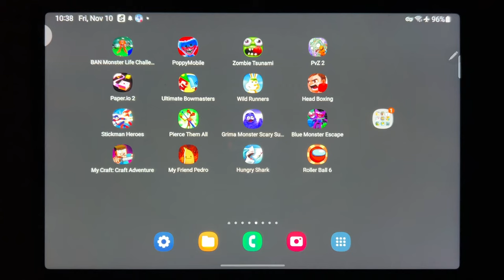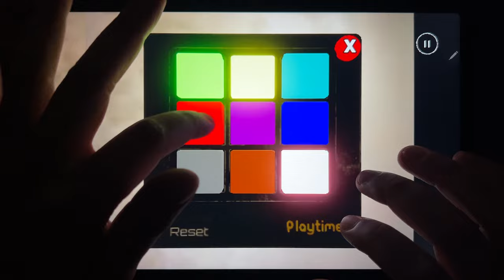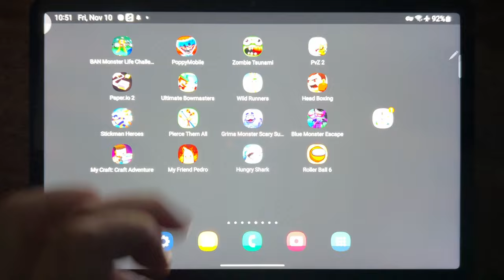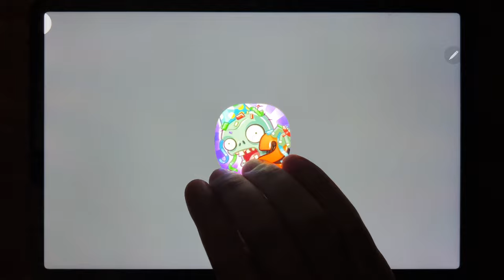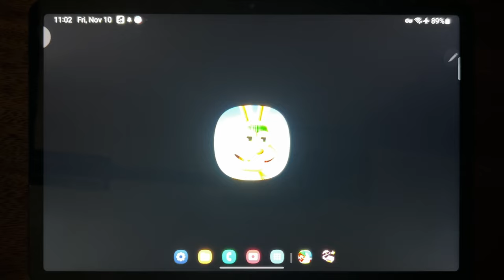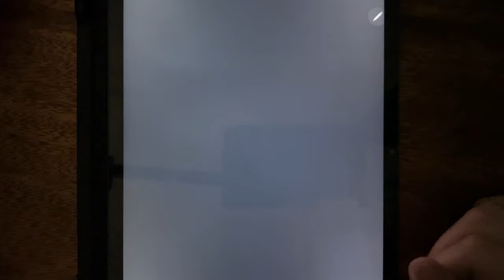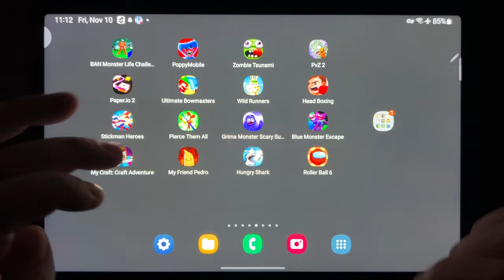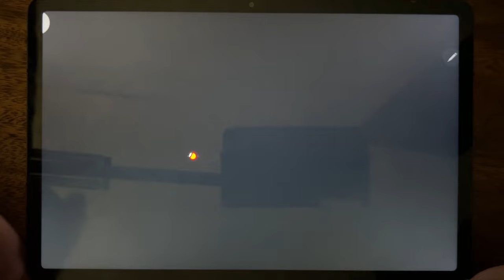Garten of Banban 3, Poppy Mobile, Zombie Tsunami, PvZ 2, Paper.io 2, Ultimate Bowmaster...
Garten of Banban 3, Poppy Mobile, Zombie Tsunami, PvZ 2, Paper.io 2, Ultimate Bowmaster, Wild Runners, Head Boxing, Stickman Heroes, Pierce Them All, Grimace Monster, Blue Monster Escape, My Craft, My Friend Pedro, Hungry Shark, Roller Ball 6